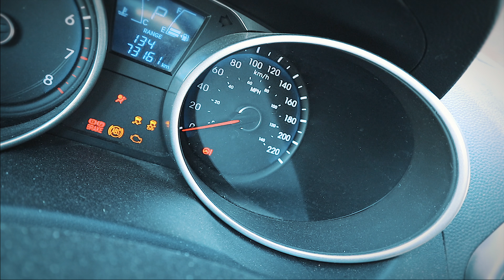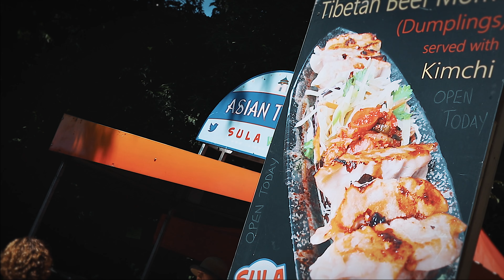Can You Vlog with a Canon EOS M100? We Take A Trip to the Food Truck Rally to Test!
So a camera without a mic jack. how good can the canon eos m100 be as a camera for vlogging?  we take it out for an afternoon while we head out to a food truck festival.

Pick up the camera here.

Background Audio 1
YouTubers Music - No Copyright Musica
Artist: Arensky x Adam Knight
Song: Falling Dreamer
Download/Stream: /F6w5pWWlWI

Camera & Camera Lens I Use:
Canon 15-45mm
Canon EOS 7D
Tamron 17-50mm
Canon EOS T2i
Canon 18-55mm

Camera Gear

Amazon.com
Main Camera - Canon M50
Second Camera - Canon EOS 7D (link to updated version)
Third Camera - Canon T2i (link to updated version)
Primary Lens - Tamron 17-50 f2.8
Second Lens - 50mm f1.8
The Third Stand - Poloroid Flex and Wrap
The Mic I Use - Rode Video Mic
My Drone 1 - Phantom 3 Standard
My Drone 2 - Mavic Air
My Shoulder Mount - DSLR Rig
My iPhone Stabilizer - Zhiyun Smooth Q
ION Air Pro
SJCAM SJ4000
Bag 1 - AmazonBasics

Amazon.ca
My Main Camera - Canon EOS 7D - (link to updated version)
My Backup Camera - Canon T2i (link to updated version)
The Lens - Tamron 17-50 f2.8
My Second Lens - 50mm f1.8
ION Speed Pro
SJCAM SJ4000
Bag 1 - AmazonBasics

Amazon.com
Garmin Zumo 390LM
Shinko E-705
Daisy C5 Sunglasses

Amazon.ca
Garmin Zumo 390LM
LED Lights
Daisy X7 Sunglasses
ION Air Pro Video Camera
Daisy C5 Sunglasses This product was sent to us, but we were not told what to say and all opinions on this product are our own and have not been swayed by the company who provided the product. This product was sent to us, but we were not told what to say and all opinions on this product are our own and have not been swayed by the company who provided the product.